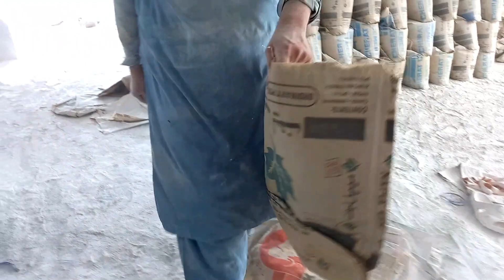Marble Chips Complete Manufacturing Process 🥰😍 || Amazing Work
marbel
chips
complete
process
work
amazing
chips